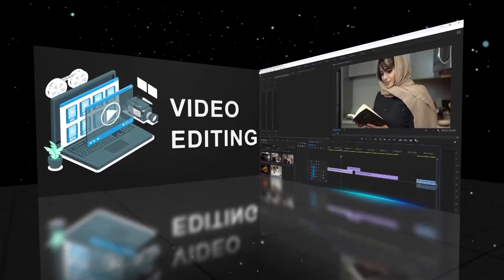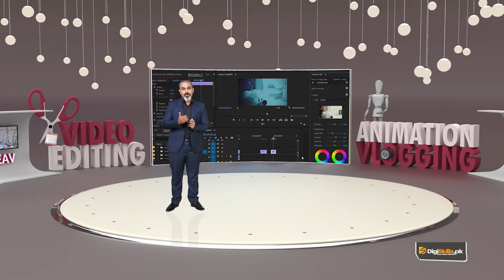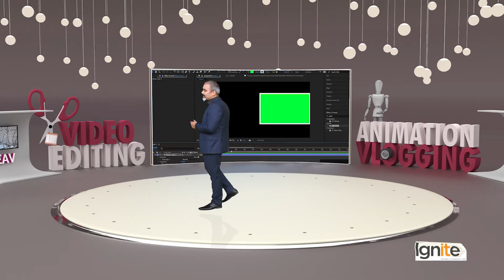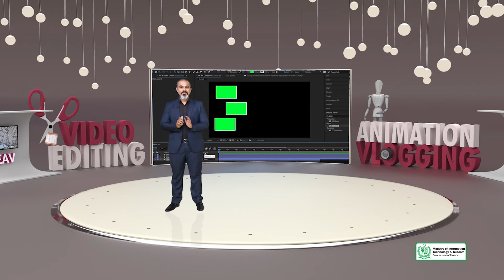VDE101_Topic081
Introduction to After Effects